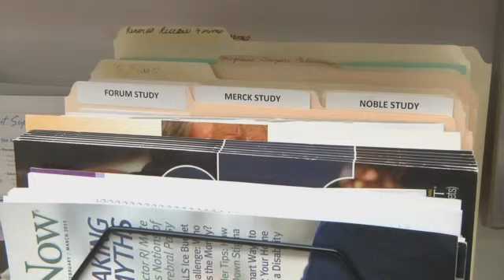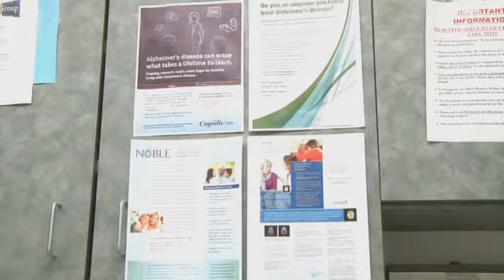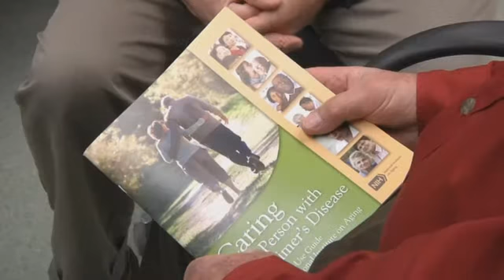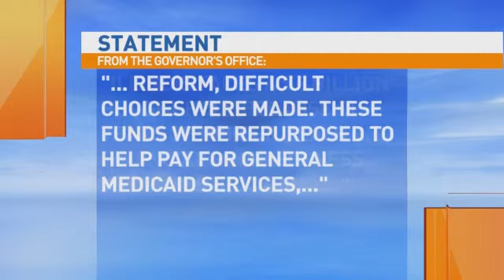S.I.U.'s Alzheimer's Department Faces Potential%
YOUR DESCRIPTION HAS REACHED THE LIMIT OF CHARACTERS ALLOWED AND WAS CUT. Southern Illinois University's Alzheimer's department is facing a $1.5 million loss to its budget as a result of the governor's budget proposal.

A stark reality of our state's financial crisis is quickly sinking into all corners of Illinois as health care services are on the fringe of getting cut that would result in loss of jobs, lack of needed healthcare, and loss of programs for people facing Alzheimer's and other related disorders.

Thomas Yokley has been a client of S.I.U.'s Alzheimer's department for years. His wife, who suffers from Alzheimer's, has been seeking medical assistance from the programs here since 2009.

"I guess it was probably like most - denial at first," said Yokley when first discovering his wife's health issues.

Together Yokley and his wife continued to seek treatment from S.I.U., which according to him made all the difference in keep his wife around a little bit longer than if they hadn't sought treatment.

"If it hadn't been for S.I.U. she would probably have been in an institution six to eight months before she really was. I mean, they helped us stretch her time at home," said Yokley.

Tom Ala, the interim director of S.I.U.'s Alzheimer's program, says facing the decision to seek out a nursing home for those who suffer from Alzheimer's is a situation a lot of people with the disorder face.

"Half of our patients will end up in the nursing home, eventually. We do not like to say that but that is the nature of the disease. Many patients end up needing long term custodial care.," said Ala.

There is currently no cure for Alzheimer's but the state funding S.I.U. received increased the window of time patients had before completely falling victim to the disease. Grants that are currently in jeopardy due to the state financial issues.

"If we do not have the funding we won't be able to continue to help you out in supporting some of your staff. For some of the sites we provide up to 2,500 dollars in a year so they can do education in their own community," said S.I.U.'s Director of Education and Outreach Greg Kyrouac.

Despite the grim prospects of potential funding cuts that would result in job losses, program cuts, and lack of patient care, physicians say they are confident lawmakers will see things their way.

"If we ran the numbers on the thousand patients that we saw, follow them over time, if we can keep the patients - help the patients stay our of the nursing home for a month or two - the program has paid for itself," said Ala.

Yokley, recalling his own experience with nursing homes as well as others in similar situations, says it costs taxpayers thousands of dollars a month to put someone up in an institution or nursing home. But it costs the state less to put them in treatment programs like these at S.I.U. Meaning, its more financially sound to keep this program open so that people who may find themselves in Thomas' situation aren't without hope.

"Without these things it is going to be difficult for them," said Yokley when referring to other people who may be dealing with Alzheimer's. He continued to say, "And I could see people going to homes earlier than they would have if they had the support that we have had from S.I.U."

In a statement issued from Governor Rauner's office, it reads, "Illinois faces a $6 billion budget hole because of years of insider deals and financial recklessness. Without structural reform, difficult choices were made. These funds were repurposed to help pay for general Medicaid services, which help people at the lowest levels of income. This is the budget we can afford."

While th